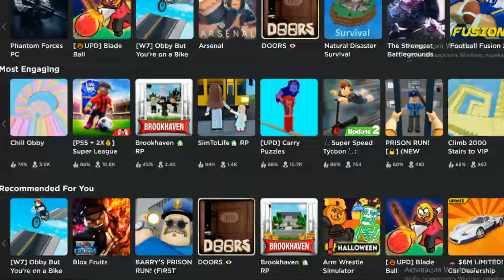MrBeast VS Roblox